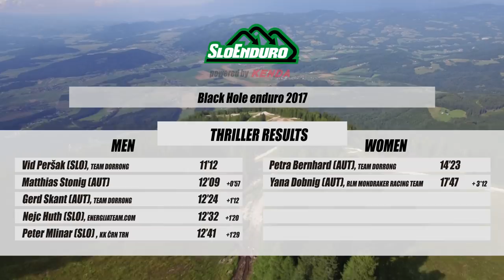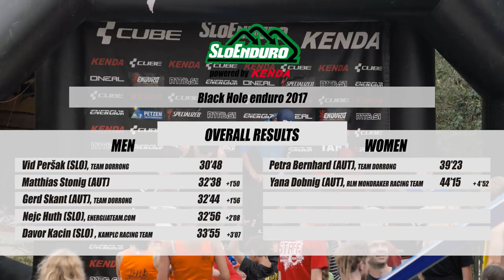SloEnduro powered by Kenda: Black Hole enduro 2017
Vid Peršak and Petra Bernhard win round 4 of SloEnduro series, held on trails in Austria and Slovenia which could host a race of 2018 Enduro World Series.
Almost symbolically, the winners of fifth edition of Black Hole Enduro which was held on Petzen mountain in Austria on Saturday and at Jamnica in Slovenia on Sunday as part of Black Hole Bike Festival, are an Austrian in women’s and Slovenian in men’s race: Petra Bernhard and Vid Peršak. Both members of Austrian Team Dorrong are also series leaders after four of six races.

A hundred riders from nine countries competed in four special stages during two days of the event. The race also concluded the local bike festival which started the weekend before with a SloXcup series cross-country race, a hill climb and a marathon race, then continued throughout the week with rides and workshops.

Saturday: Petzen Thriller
The Black Hole Enduro started on Saturday with a stage on the new, 5km long Thriller trail on Petzen with just under 1000m of elevation drop. The trail was built next to the world famous FlowCountry trail and is more natural and technically more demanding. In partly slippery conditions Peršak set the time of 11 minutes and 11 seconds and made an incredible gap of 57 seconds over the second placed Austrian Matthias Stonig. Another Austrian finished third, Vid’s teammate Gerd Skant, 1:12 behind. Bernhard only had another Austrian to beat in women’s race, Yana Dobnig (RLM Mondraker Racing Team), but with 35th overall she was also faster than almost two thirds of male riders.

Sunday: Jamnica
On Sunday riders faced three stages in Jamnica singletrail park on Slovenian side of the border. Peršak won all three including the SS3, the Kenda SuperStage. Skant followed in 2nd in SS2 and SS3 but Stonig was right behind him, defending his 2nd overall. After three fourth places Slovenian Nejc Huth (Energijateam.com) stormed into second in last stage, the SS4, just under 4 seconds behind Peršak.

Finally Vid Peršak celebrated his fourth win of the season with the total time of 30:48. The local from the neighbouring village of Šentanel is turning 21 on Monday. Matthias Stonig finished second 1:50 behind and Gerd Skant just 6 seconds behind him. Nejc Huth followed in fourth and Davor Kacin (Kamplc Racing Team) in fifth place.

Categories
Petra Bernhard also remained unbeaten this weekend and only increased her gap on Yana Dobnig from stage to stage. Robert Kordež (Slo, Black Hole Enduro Team) was 6th overall and won the Master 2 category in front of Cri Mairhofer (Aut, Team Dorrong) and Peter Drabik (Svk, Kaktus Bike). David Ivartnik (Slo, Energijateam.com), the 8th overall, took his first junior victory in front of his team mate Jakob Smolnikar in second and Philipp Freudenberg (Aut, Radlager Mountainbikeverein) in third place. Sebastjan Stres won the Master 1 with 9th overall from Blaž Černigoj (both Slo, Kamplc Racing Team) and Manfred Morokutti (Aut, Enduro Beljak). And finally Iztok Slapnik (Slo, Energijateam.com) won the hobby class from Daniel Apreutesei (Aut) and Stefano Varnerin (Ita, Surf Trieste).

Winners said
Petra Bernhard: “I liked it a lot, the trails were excellent and you could tell they were built by riders. Everyone cheered for us including the marshalls. The stages were long but okay. It was almost completely dry today, it would have been very hard in the wet. I’m looking forward to the next SloEnduro race in Graz, it’s my home race and also the Austrian National Championships.”

Vid Peršak: “I’m happy, it all worked as planned. I got down in one piece and now I can go to World Series race in Canada. It’s also a nice gift for tomorrow’s birthday. The Petzen Thriller was the best SloEnduro stage ever! I’m excited, I also help to build it. Today’s stages were also worth of a World Series race, maybe they should be just a little bit more technical.”

Best in the World next year?
Black Hole Enduro, the Austrian-Slovenian event, is bidding for a round of 2018 Enduro World Series (EWS) and the calendar will be published in the coming weeks. In the case of successful bid the race will get more stages and an attractive transfer through the mines under Petzen mountain, says Anej Štrucl from the Black Hole Bike Festival organization crew. This year’s race was also an EWS Qualifier event.

Two SloEnduro rounds left
Two races remain in the series and they will both double as National Championships in their countries: the Enduro Gradec on Schöckl mountain by Graz, Austria, on September 23rd and 24th, and the first Kamplc Enduro in Ajdovščina, Slovenia two weeks later, on October 8th. But before the series resumes there will be three one-day events of the 4Fun series: the mass start Matadown on Matajur (Ita) on August 6th, the Krvavec Enduro (Slo) on August 27th and Enduro Kranjska Gora (Slo) on September 10th.